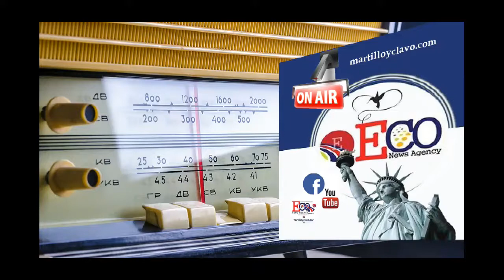LA IZQUIERDA GANA EN ESPAÑA- MUNDO AL INSTANTE...NEW YORK ES OTRA COSA